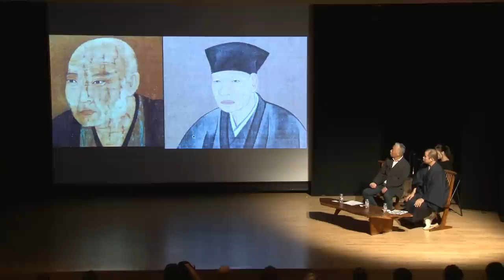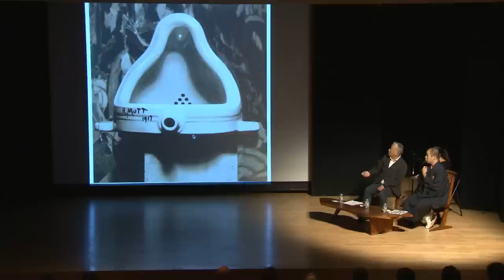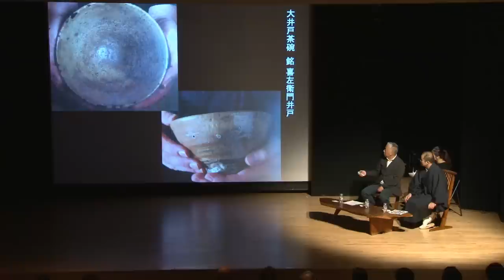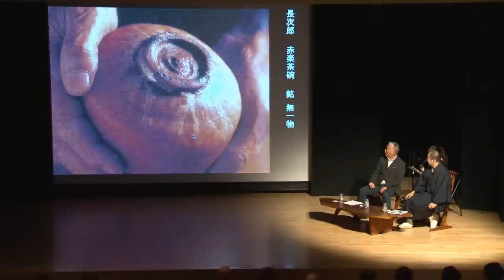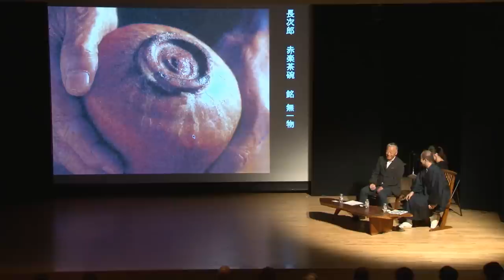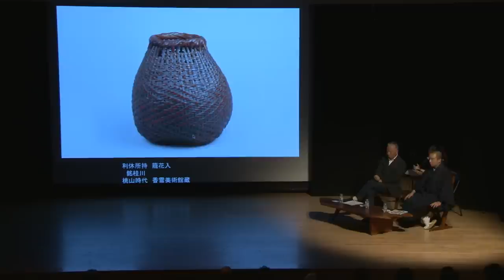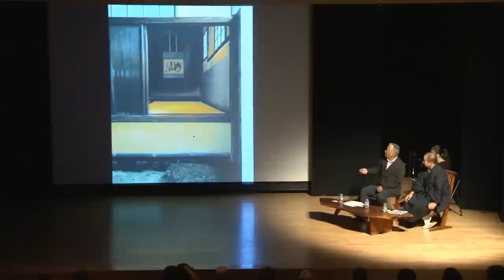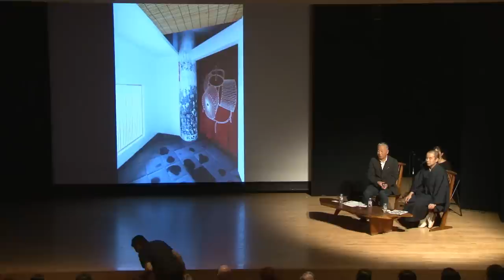An Evening with Tea Master Sen So’oku & Hiroshi Sugimoto: From Sen Rikyu to Marcel Duchamp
What does Marcel Duchamp have in common with 16th-century Japanese Tea Master Sen Rikyu? Though their circumstances were continents and centuries apart, both men forged philosophy and art from elements of ordinary life. Their surprising similarities are the subject of this program, presented as dialogue between two of Japan’s most articulate practitioners of contemporary art and the art of tea. Hiroshi Sugimoto is a world-renowned artist and architect whose fascination with the tea ceremony came to life, most recently in a creation titled Glass Tea House Mondrian, exhibited this past June in Venice in conjunction with 14th International Architecture Biennale. Sen So’oku is the next grand tea master of Mushakouji Senke tea school, one of the three main schools of Japanese tea that trace their lineages directly to Sen Rikyu.